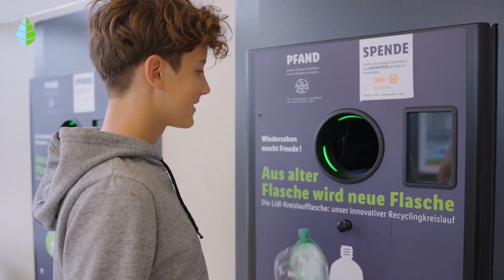Que se passe-t-il avec les DÉCHETS que nous GÉNÉRONS ? 🌏 L'Importance du Recyclage ♻️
♻️ Aujourd'hui sur ProjetEcolo, nous plongerons dans un sujet crucial qui concerne tout le monde, directement ou indirectement : les DÉCHETS que nous générons et, plus important encore, le pouvoir que chacun de nous a pour faire la différence grâce au recyclage. Vous êtes-vous déjà demandé ce qu'il advient des DÉCHETS que nous produisons ? Dans cette vidéo sur l'importance du RECYCLAGE, nous expliquons où finissent les résidus et les déchets des villes et ce que nous pouvons faire pour arrêter la pollution par les déchets.